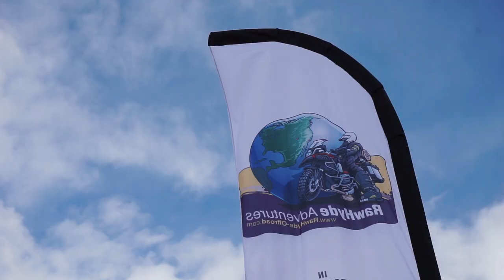Adventure Days 2019 at RawHyde Zakar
Adventure Days 2019 was a huge success! Thanks to all of partners, sponsors, staff, and of course the adventure riders and overlanders for helping us christen the new Zakar facility with this event! There was so much valuable information passed around in the dozens of classes and clinics, the latest and greatest gear and equipment from our vendors, and of course some two and four wheeled exploration around the Mojave Desert – we couldn't have asked for a better weekend with new friends and old!

Everything you could ever want as an adventure rider is here – come discover it for yourself.

RawHyde Adventures Inc.

3894 Dog Soldier Trail
Hartsel, Colorado 80449